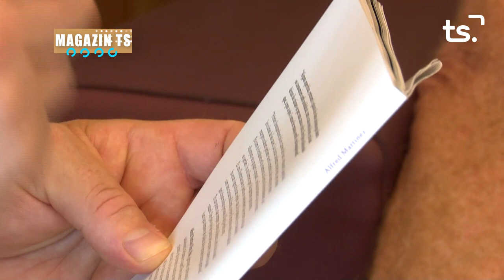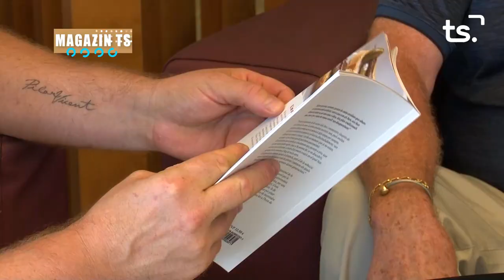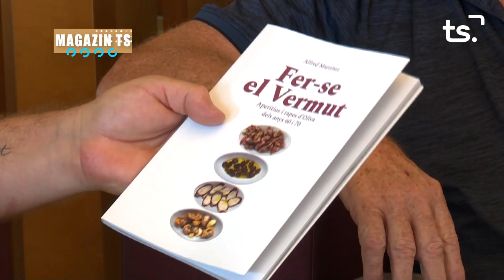MAGAZIN TS DILLUNS-'FER-SE EL VERMUT' - 2023-07-10